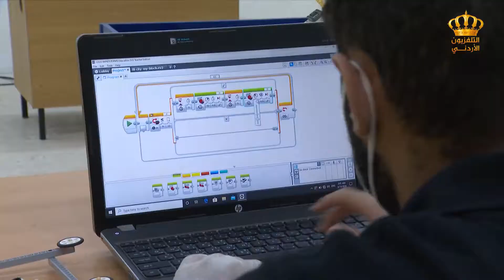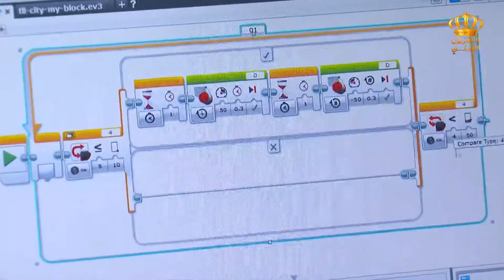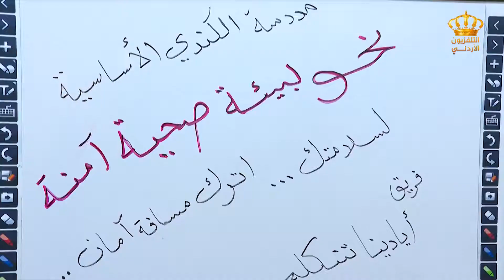يوم جديد مشروع من ايدينا تتكلم و جهاز تعقيم لطلبة التوجيهي فرح الجبور